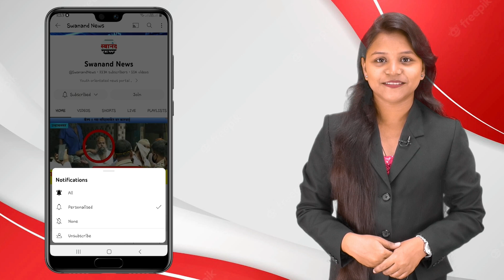डोंबिवली : खोणी म्हाडा प्रकल्पाची अर्थिंग केबल चोरणाऱ्यांना पुण्यातून अटक !